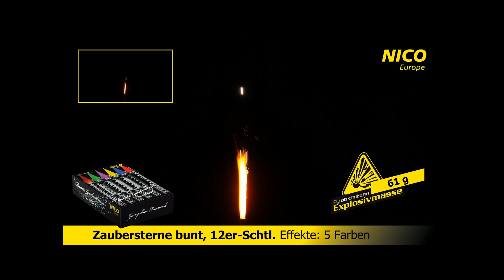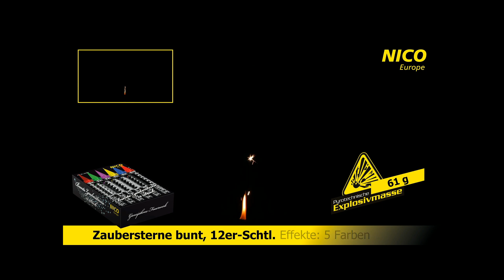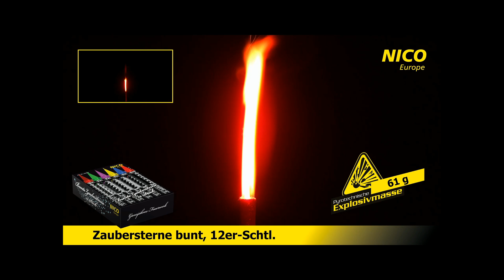Nico-Europe - Zaubersterne bunt